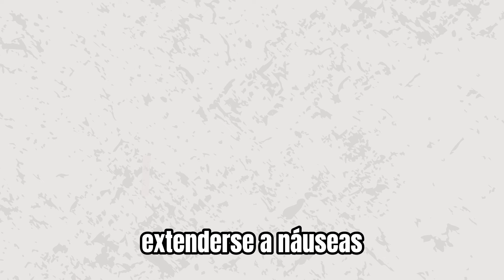¡IMPERDIBLE! REFLEXIÓN ÚNICA DE ALEJANDRO DOLINA: EXPANSIÓN Y CONTRACCIÓN DE LAS FORMAS ARTÍSTICAS